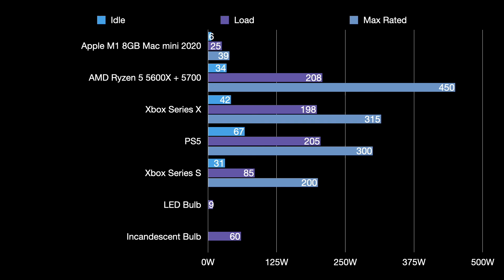The Real Reason for Apple Silicon and the M1 Chip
It's really not about the Macs, its about the future with VR and AR headsets.
Low power + high performance gives apple a huge advantage against everyone else.